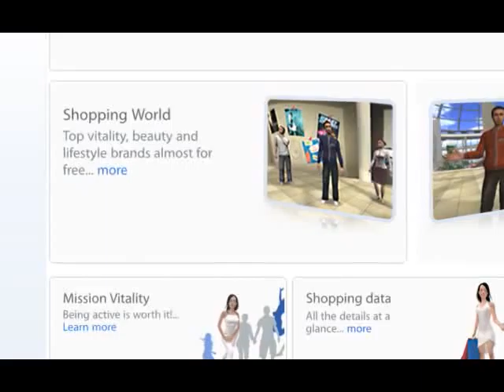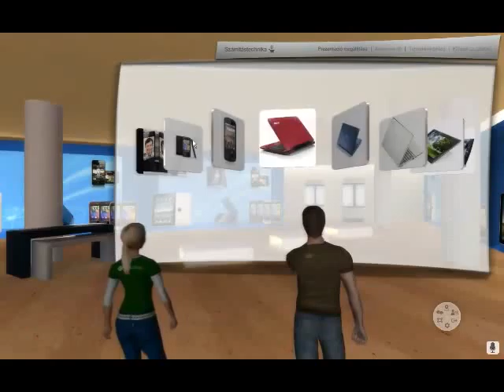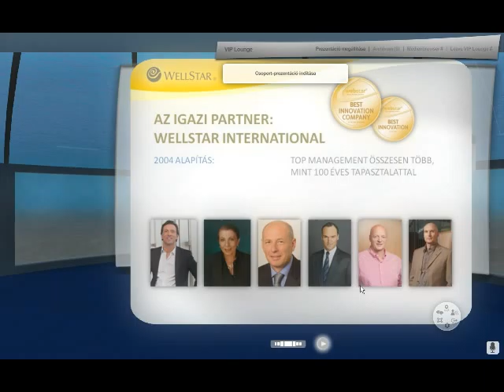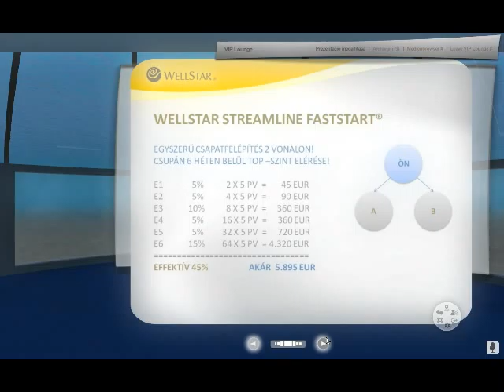SK_ScreenCast_112011_Webstar3D_WEB_640x400.flv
Webstar Trailer